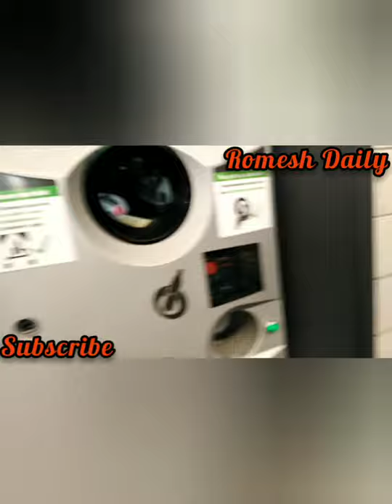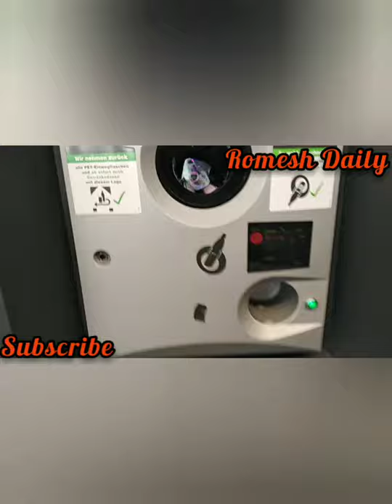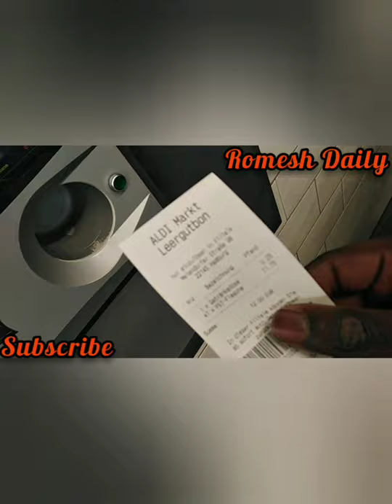How I made Millions 💰💰💰💴💴of money by selling water bottles in Germany 😜😜, 4 bottles =4€{¢6gh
Make millions from selling bottles